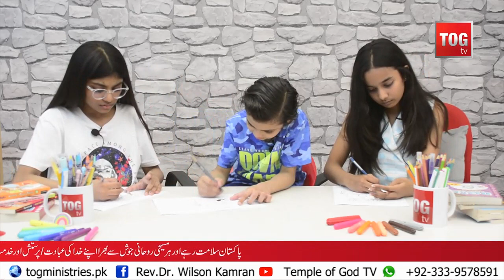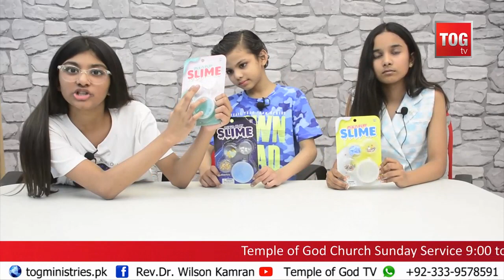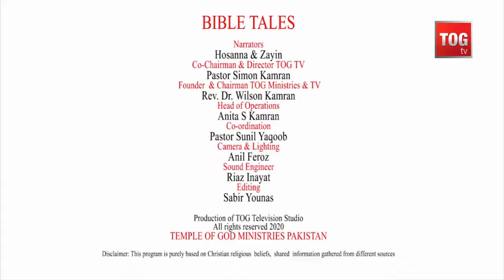"The story of the blind man Jesus Healed" Bible Tales with Hosanna & Zayin Kids show & guest Horeb